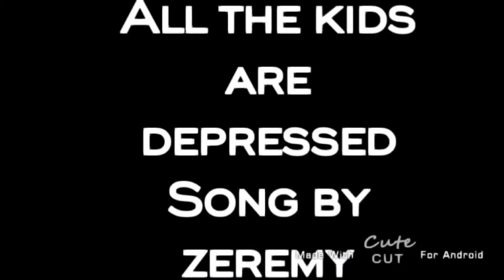GLMV-All the kids are depressed(Lazy -w-){M_games 000}